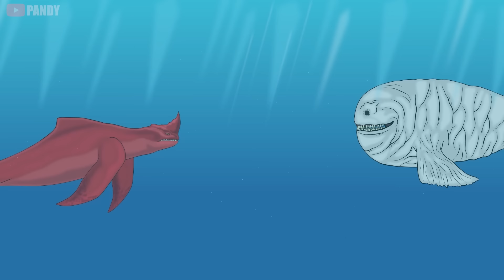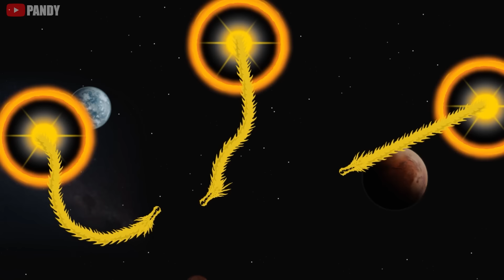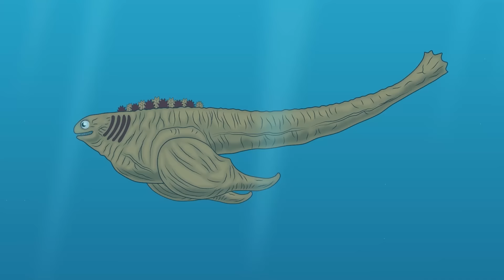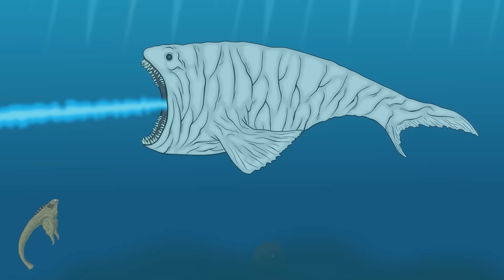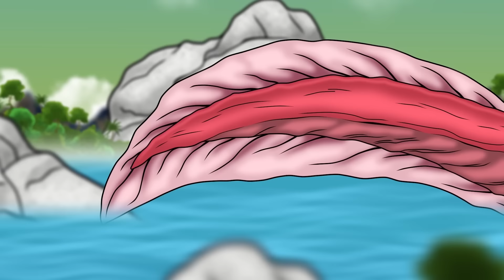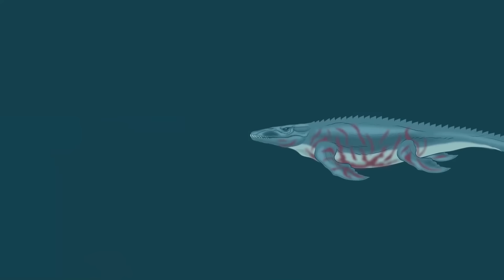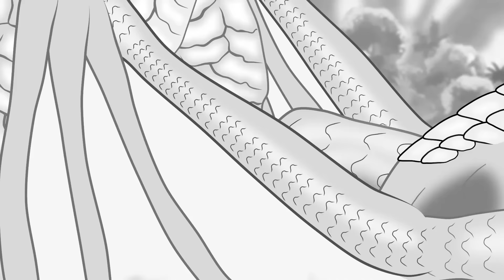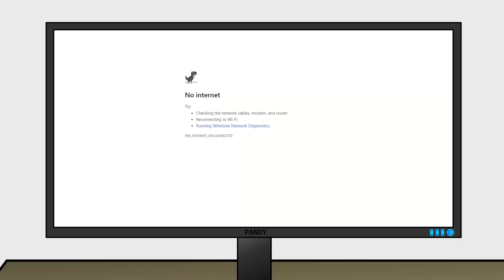GODZILLA Cartoons PANDY | Complilation Video 2022 : All Monster Fusion Battle!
I hope you enjoy watching, thank you. :D